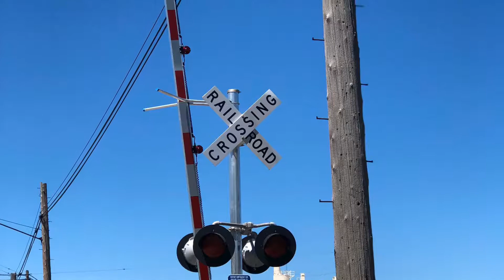Trainz Unstoppable/Music video no ear rape